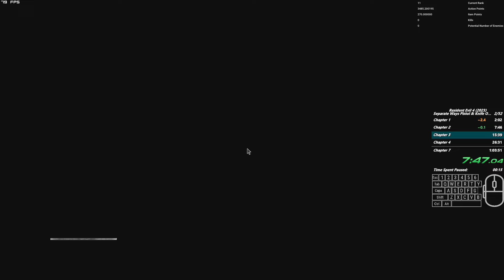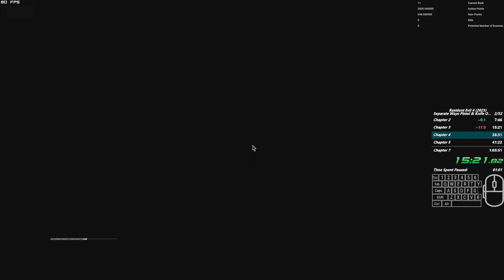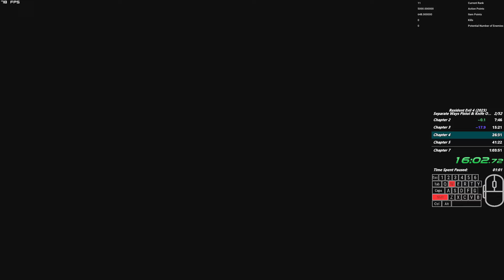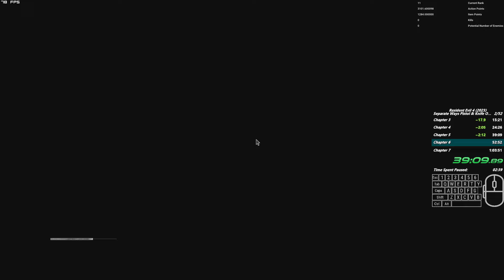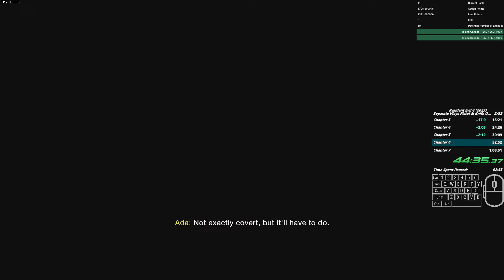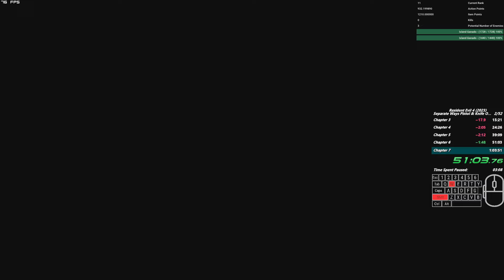Separate Ways RE4R - 59:53 Handgun & knife Only [Rejected run] (No Commentary)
lol this run is pretty funny 14 days waiting Verification got verified then later got reject what a joke

Extras Menu shown : 1:10:43

[SPEC PC] :
B550M Asrock - HDV